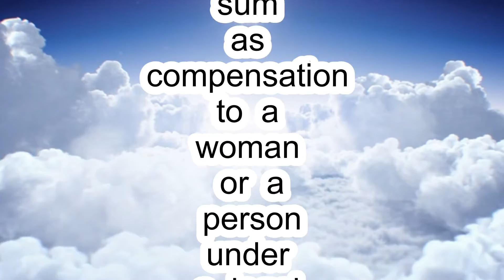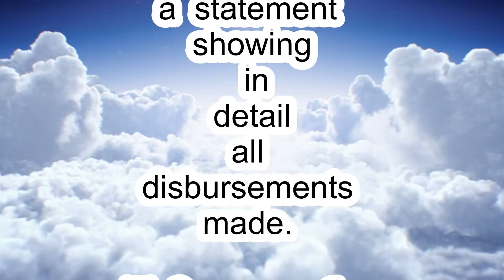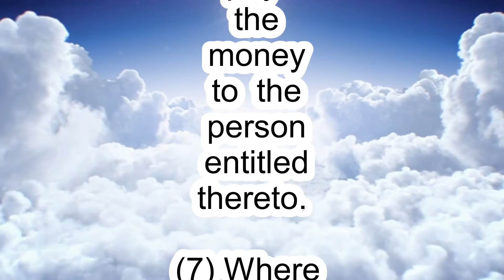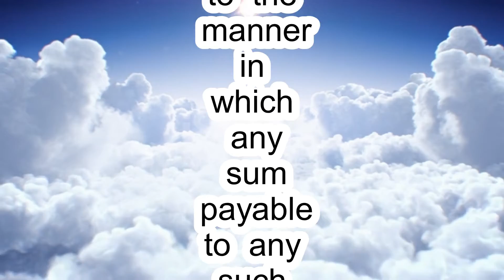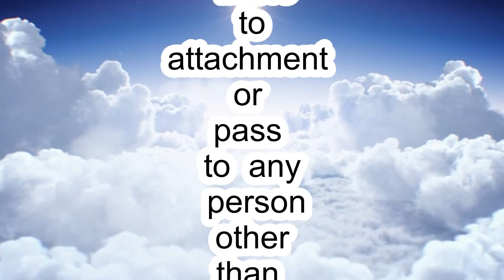THE EMPLOYEE’S COMPENSATION ACT,1923. (as amended through EC Act,2017) (Article 8 - 9).